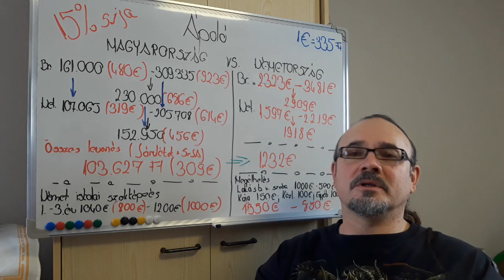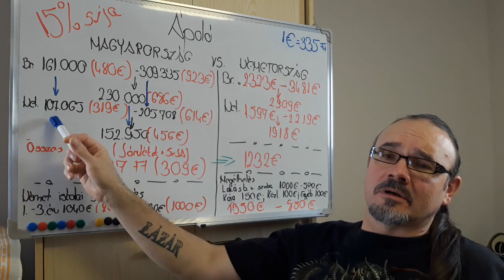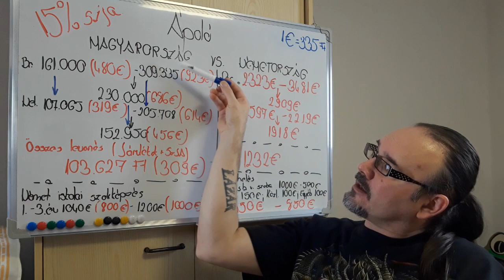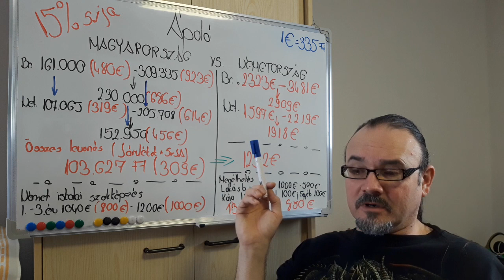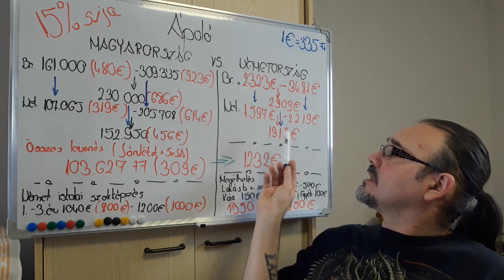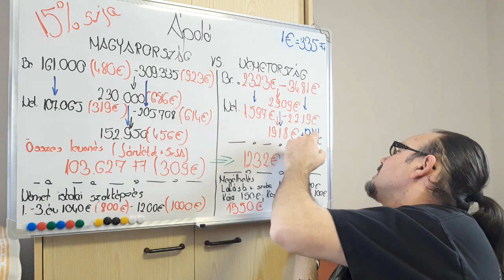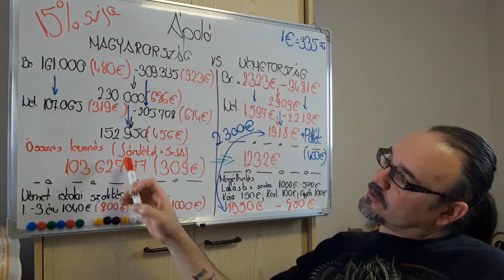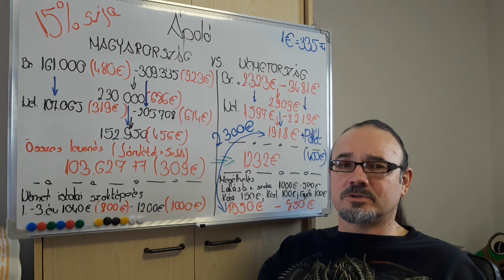Ápoló fizetés Németországban és Magyarországon. Csábító fizetések "nyugaton" ?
Viszonyítást szeretnék mutatni,mennyivel  többet keres egy "nyugaton" dolgozó ápoló.
Van még hova fejlődnie szép hazánknak.